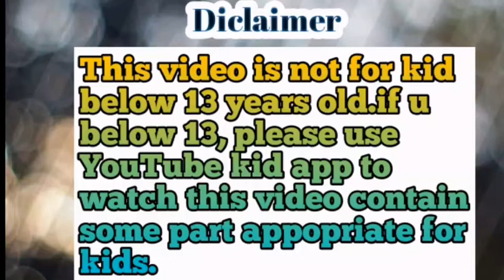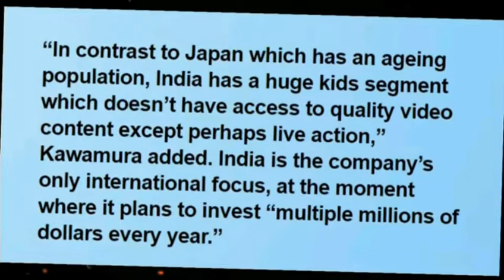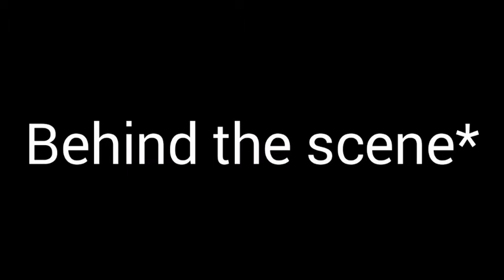Finally anime in Hindi dubb!!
Finally anime Hindi dub ma a rhi ha big thanks too atsuki enteriment
stmkt3
Tags-ANIMEHINDIDUB
THANKS FOR READ HOPE U ENJOY VIDEO THEN SUB OUR CHNL SAHRE With YOUR FRND LIKE👍THE VIDEO AND COMMENT IF ANY TOPIC WERE MISSED👊

NOW U CAUGHT ME IN MY NEXT VIDEO GOODBYE👐👋